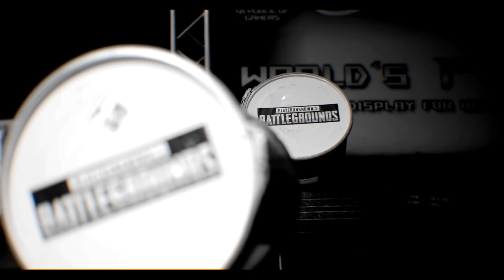PUBG Global Invitational 2018: Introducing the Asia Teams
Introducing the three winners of the Asia PGI 2018 qualifiers: AHQ, MiTH, REFUND GAMING. These teams have earned a spot at the PUBG Global Invitational in Berlin on July 25 - 29!